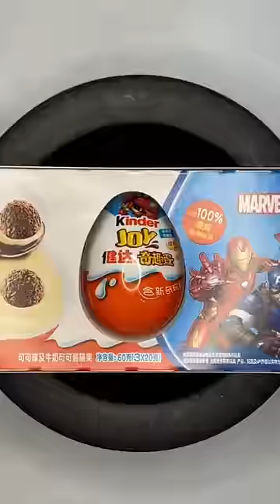Guess The Ice Cream Challenge 964